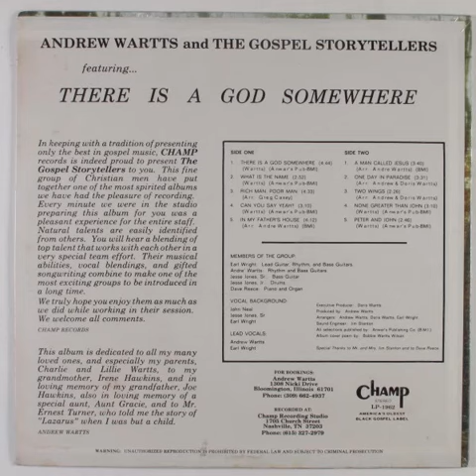Andrew Wartts And The Gospel Storytellers – Peter And John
B5: Peter And John
Written-By – Wartts

From: Andrew Wartts And The Gospel Storytellers – There Is A God Somewhere
Label: Champ Records – LP-1962, Champ Records – LP 1962
Format: Vinyl, LP, Album
Country: US
Released: 1982
Genre: Jazz, Funk / Soul
Style: Soul-Jazz, Gospel, Soul